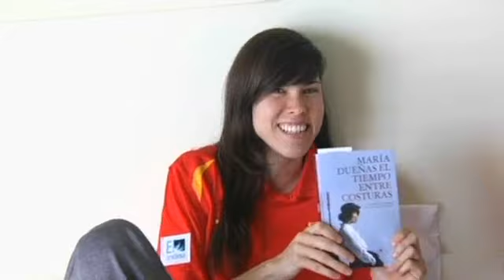ESP VS FIN AMISTOSO STREAMING